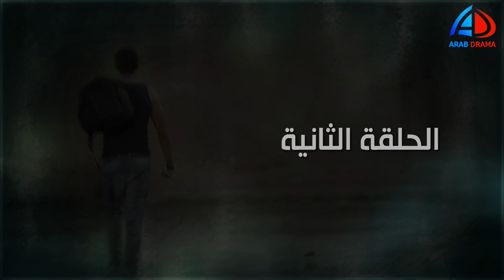مسلسل المواطن أكس الحلقة 2 | شيري عادل و إياد نصار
أمير_كرارةالمواطن X، مسلسل تلفزيوني مصري عرض في رمضان 1432هـ/2011م، من تأليف محمد ناير، إخراج محمد بكير وعثمان أبو لبن، وبطولة كل من يوسف الشريف وإياد نصار وشيري عادل.[1]

قصة المسلسل[عدل]
تدور أحداث المسلسل حول شاب يدعى «أحمد قاسم» مشهور ب «اكس»، يتم قتله في أول أحداث المسلسل في حادث بشع، ثم يتم عرض اأحداث ما قبل وفاته بطريقة (الفلاش باك) لتظهر علاقة البطل بأهله وأصدقائه وكل المؤثرين في حياته حتى تعرض لهذه الحادثة، وتتم التحقيقات حول قضية وفاته لمحاولة معرفة من قتل «اكس» وإن كان «اكس» بريئا أم متهما ويستحق القتل.

طاقم العمل[عدل]
الإخراج: محمد بكير وعثمان أبو لبن
تأليف:محمد ناير
مصمم أزياء:إنجي علاء
الممثلون:
يوسف الشريف: أحمد صلاح قاسم (اكس)
إياد نصار: شريف الجوهرى
شيري عادل: سارة جبريل
رشا مهدي: فرح الطرابيلى
أحمد فؤاد سليم: صلاح قاسم
فادية عبد الغني: سعاد «والدة أحمد قاسم»
أمير كرارة: حسام المصري
محمود عبد الغني